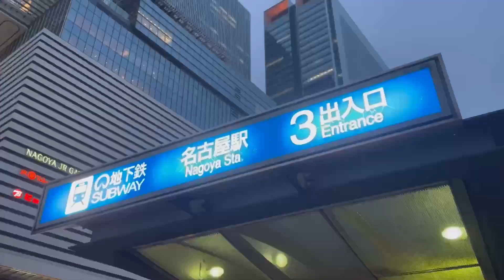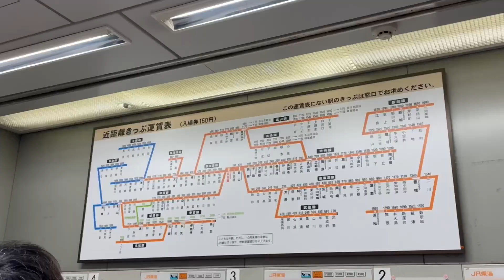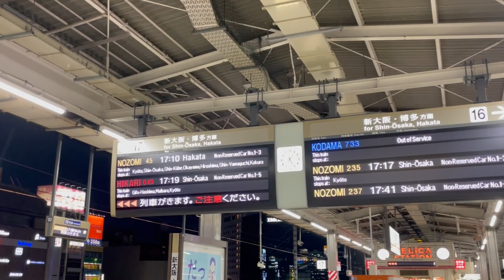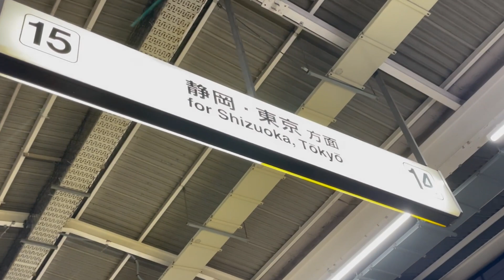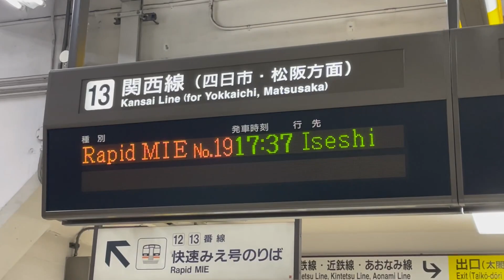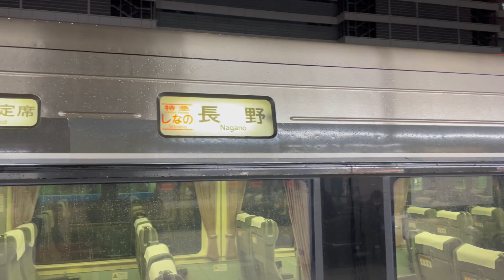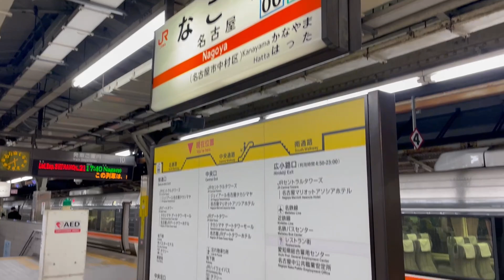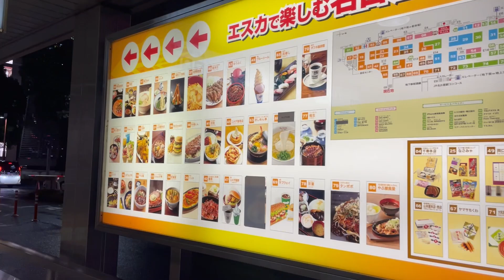2022年12月17日 JR名古屋駅にやってきた 構内散策 クリスマスイベント 賑やかでした。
2022年12月17日に撮影しました

明日、Hey!Say!JUMPのコンサートの為に前日から名古屋入りしています、数十年前に来たっきり、ほぼ初めて見る感じの名古屋駅は、「こんなに凄かったっけ」と圧倒されるばかり、駅の中の人混み、超高層ビル、どれを見ても東京と変わらないくらいに思える近代化ぶりでした、駅構内では、新潟では馴染みのない電車が行きかい、新幹線ホームには、これまた馴染みのない700系の新幹線がひっきりなしに行き交います！ほとんど全てのホーム上にきしめん屋さんがあるのにもびっくり！活気のある駅に終始驚くばかりでした！

iichiro_oka